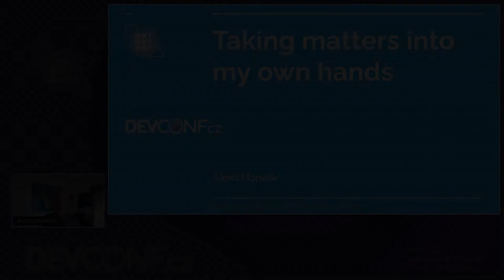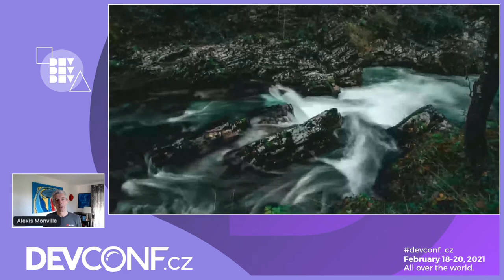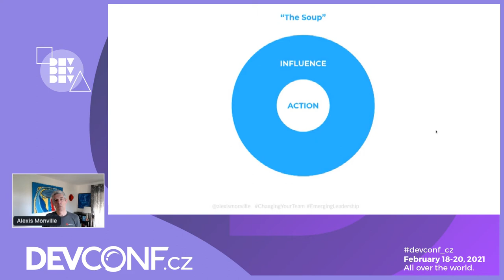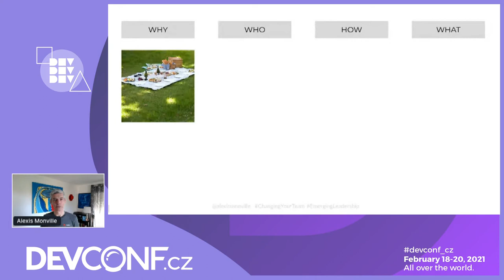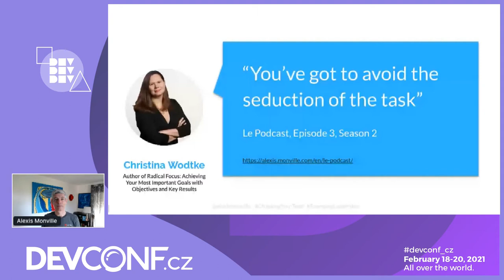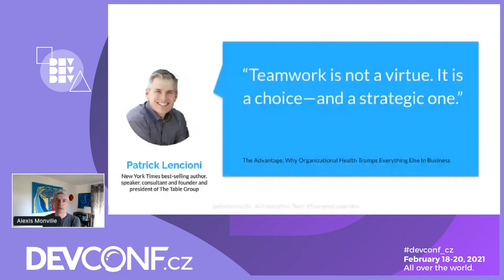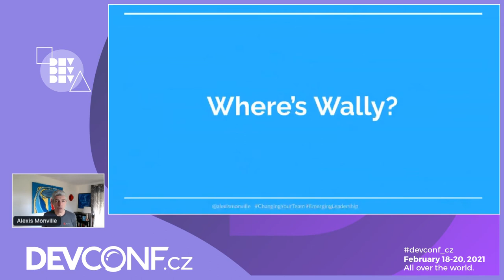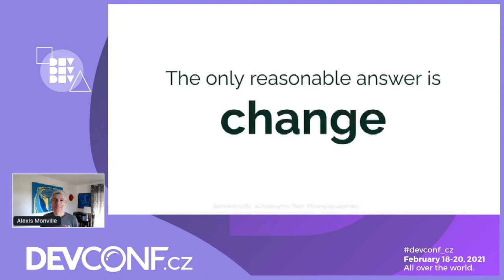Taking matters into my own hands - DevConf.CZ 2021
Speaker: Alexis Monville

At the end of the session, you will know the one thing you have to act on when you are back in your organization to increase your impact and satisfaction.

Pranay struggles with her coder job. Everything seems always to fall apart and ends up in tiring and stressful firefighting sessions.

Pranay tried different solutions, and nothing is really working until that one thing she discovered. A not so subtle change in the way she looks at the world will bring her ways to increase her impact and satisfaction at work.

The session is a real-world practical one that helps you increase your impact and satisfaction at work no matter who you work with.

In the session, we will follow Pranay, a fictional character who struggles in her current team. The people around her are clueless. Along the way, Pranay learns something from the people she interacts with that gets her thinking in a new way enabling her to take a different course of action.